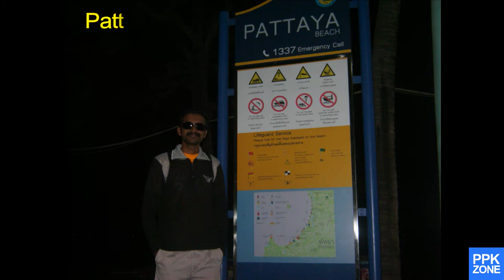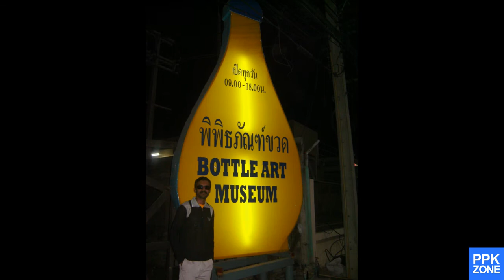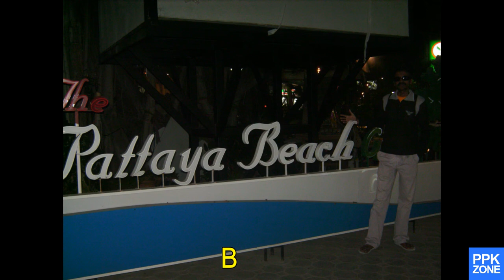My Trip to Pattaya Thailand | Pattaya Tourist Attractions | Thailand Travel Guide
Pattaya Thailand is a place for fun and entertainment.. Thailand travel guide.. Pattaya Tourist Attractions.. My Trip to Pattaya Thailand was awesome..